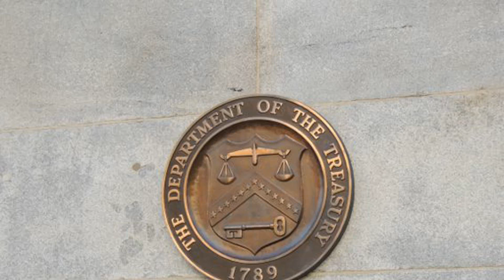Flux Finance Launches Lending Token Collateralized by U.S. Treasury Debt